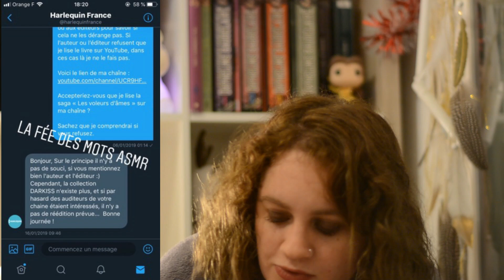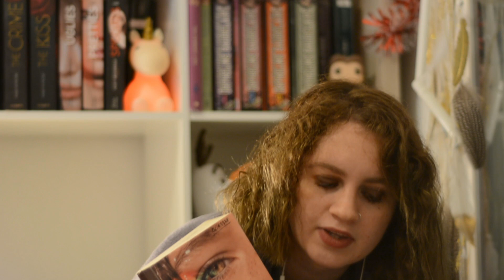ASMR |📚 Lecture chuchotée - De toute mon âme ~ chapitre 8 ⚰️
Coucou, j'espère que tu vas bien et que ta rentrée s’est bien passée.

Avec l'accord de la maison d’édition française « Harlequin » , aujourd'hui on se retrouve pour la lecture du chapitre 8 de "De toute mon âme".

Met tes écouteurs et installe-toi confortablement pour écouter cette toute nouvelle histoire.

Tu peux trouver le tome 1 de « De toute mon âme », en allant sur ce